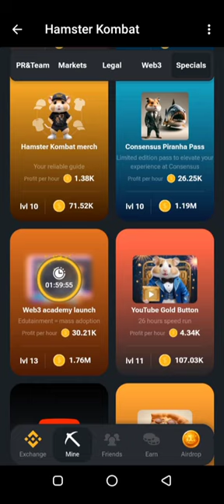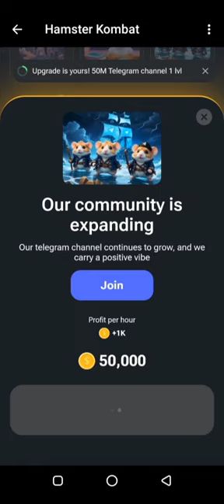Hamster Kombat 18 July Combo Card | 18 July Combo Cards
Daily combo hamster kombat | Hamster kombat daily combo | Hamster kombat daily combo today

18 July 2024 Hamster daily Combo
For daily